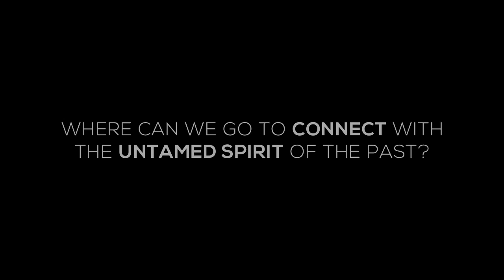WYldest Dreams Trailer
Two friends venture into the wild Wyoming landscape to fly fish and hunt for the animals they've always dreamed of catching. What they eventually find is an appreciation for the journey and a deep connection to the untamed spirit of the west.

Produced by: Tight Lines and Big Tines!
Featuring: Khoa Le and David Frisbie
Principal Cinematography: Trey Larson
Special Thanks: GoPro, YETI Coolers, Havalon Knives, Sitka Gear, Allen Fly Fishing and Chandler Rogers
Original Music: Molly and David Freyer, The Barn Owls, Chris Zabriskie